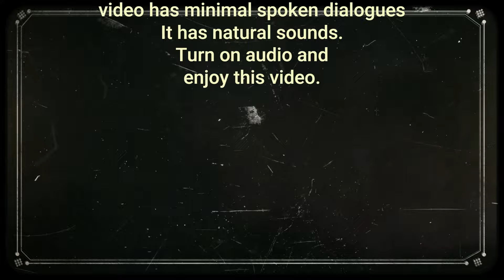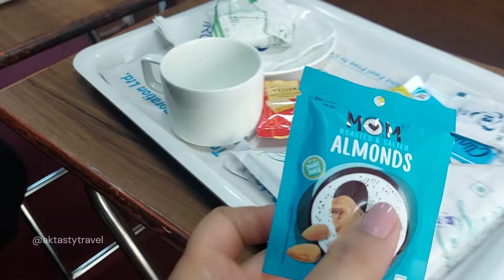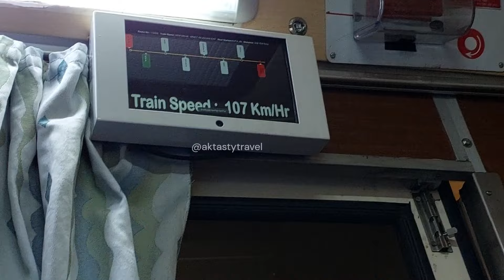Train Journey in Tejas Rajdhani -- ssshhhh | 1st AC Coupe | Delhi to Mumbai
Hello Everyone,
So we tried to do a new form of video. Hope you all like it.
Pls share your constructive suggestions in comment box.

This complete video is shot without showing any of our faces and minimal use of words.
Helpful text in English is used like subtitle but is just for reference. Video can be enjoyed without reading it also.

Train Journey is via Train no. 12952 Tejas Rajdhani  - New Delhi to Mumbai Central Station.